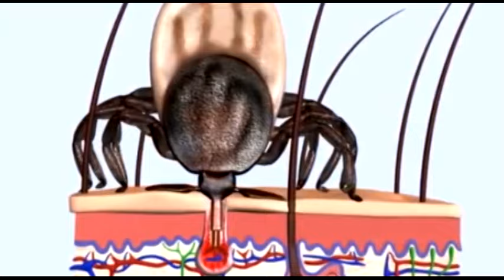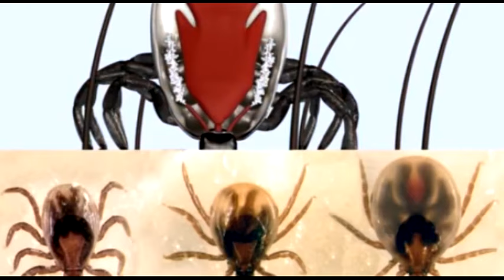Chandin - tarsh u kawal 20 11 2018